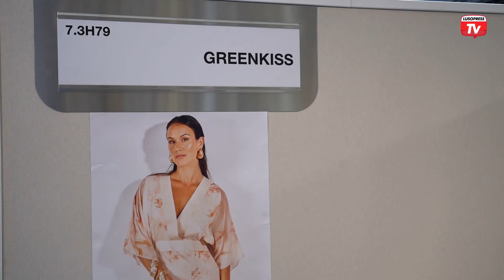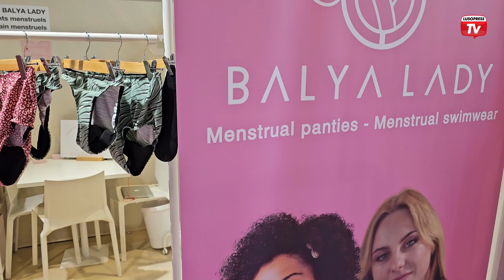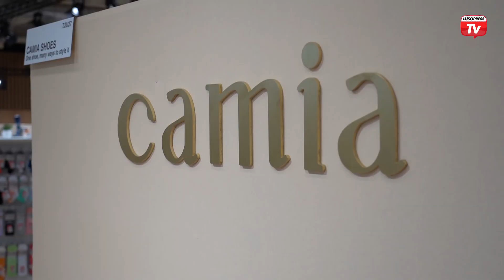Moda Portuguesa em Destaque na Who’s Next Paris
A feira Who’s Next Paris, realizada de 8 a 10 de setembro no Parque de Exposições da Porte de Versailles, destacou a criatividade e sustentabilidade da moda portuguesa.

O evento celebrou o seu 30.º aniversário com o tema "Bouncy Thirties" e contou com a participação de 1400 expositores. Entre eles, oito marcas portuguesas brilharam com conceitos inovadores. A GreenKiss, SMF, Camia Shoes, Hirundo Sustainable Sneakers e Balya Lady apresentaram moda e calçado com foco na sustentabilidade.

A participação foi organizada com o apoio da AICEP, sublinhando a crescente influência da moda portuguesa no mercado global.